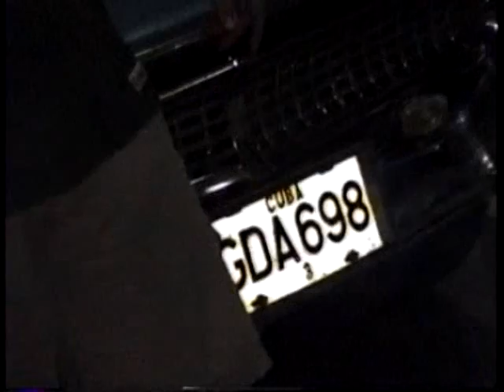CUBA 2005 Nightlife in Holguin